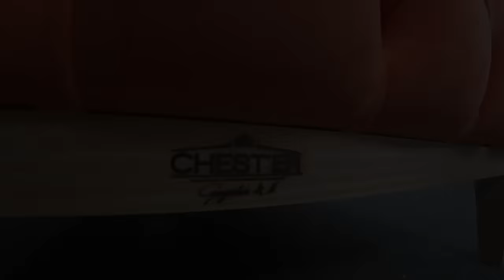Replica of the Italian Elliot Poltrona armchair with capitonnè upholstery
This time I present to you a laborious, but very interesting and effective project - a replica of the Elliot Poltrona chair from the Italian company CTS Salotti.

My version came out less "Italian", without the characteristic negligence, all the same, I am a fan of the English school - where every tightening is brought to the ideal.

I took the detailing and dimensions from the official website ctssalotti as a basis, following the link you can find the technical sheet that I relied

For the frame, 30 * 40mm pine timber and 10mm plywood are used. Foam rubber on the armrests and backrest is 60mm, on the seat there is a sandwich made of foam rubber 60 and 40 mm, of different hardness and density.
Upholstery material - Zefir 16 imitation suede, 100,000 Martindale wash cycles. Foot and supports made of Canadian oak, covered with oil OSMO 3041 Natural transparent

Overall dimensions of the chair: Width 115 cm, Depth 100 cm, Height 75 cm.

Happy viewing!